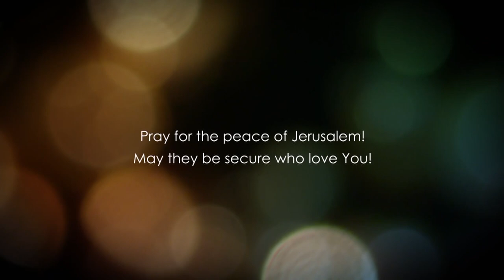Micah Chapter 2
Baruch Korman PhD presents a detailed analysis, interpretation and understanding of The Book of Micah Chapter 2.

Checks may be sent to:
LoveIsrael.org
925 N. Courtenay Parkway Suite 19